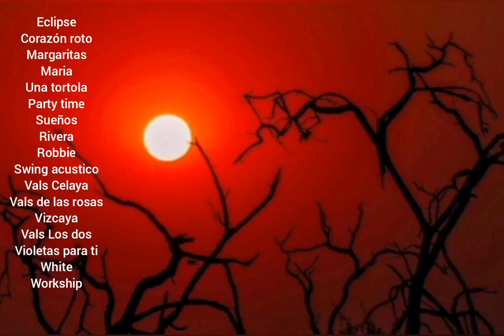FLORES Y VIOLETAS PARA TI